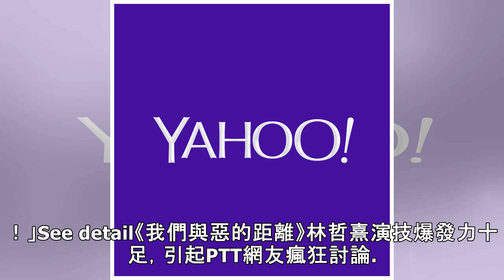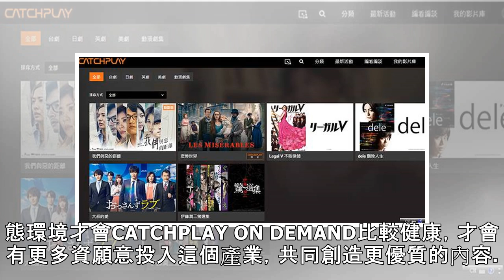《我們與惡的距離》太夯 串流平台當機搶修